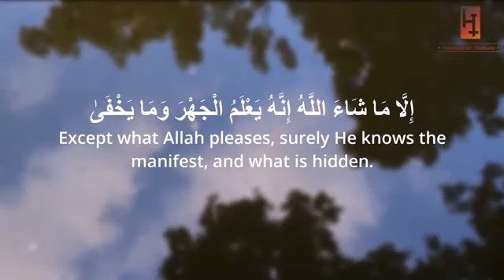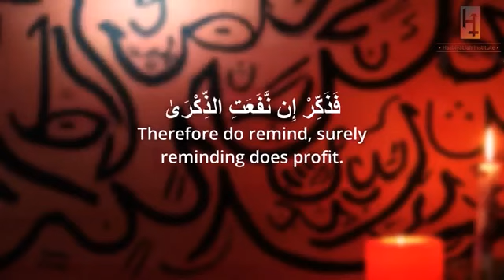Surah Al Ala | Quran 87 | English Translation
Title: Surah Al Ala  - Quran 87 - with English Explanation

This will help spread our da'wah to more people.

Bi idhniLlah, we hope we'll be tremendously rewarded by sharing it with others, as it has been narrated that "whoever guides someone to virtue will be rewarded equivalent to him who practices that good action". (Muslim)